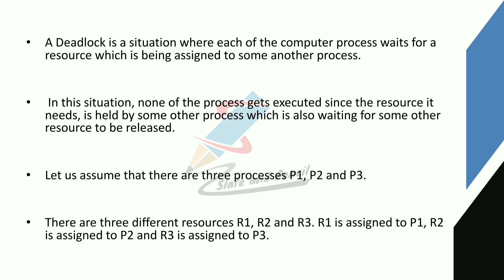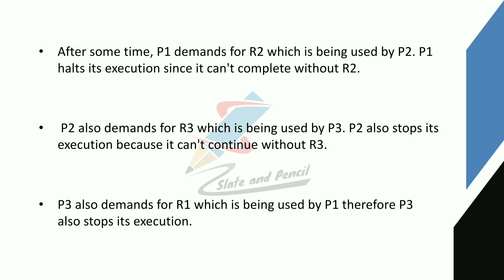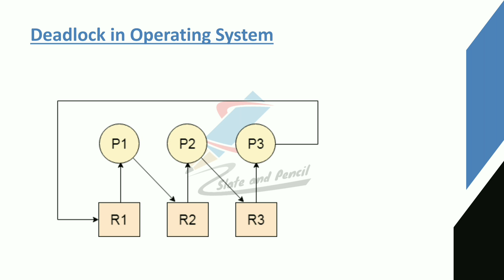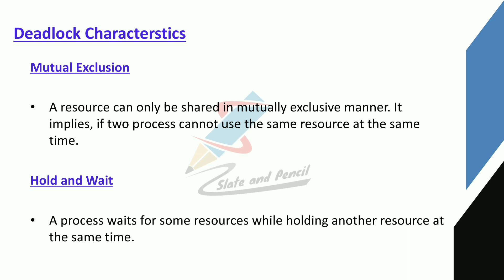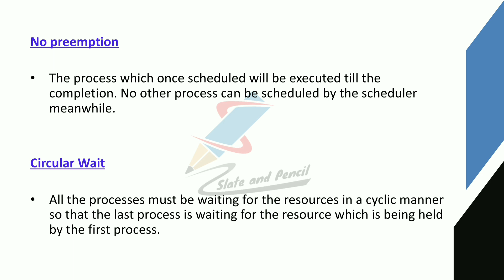Deadlock| Operating system malayalam